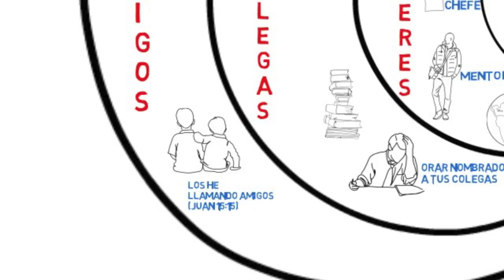Círculos de Influencia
Spanish voiceover - Circle of influnce